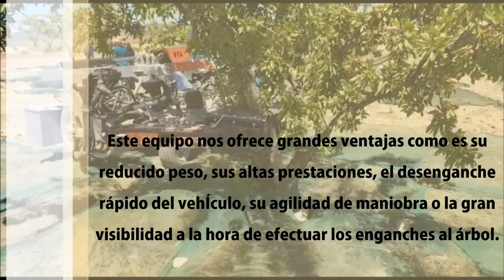Agromelca - Primer equipo recolector trasero VTL en Túnez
Agromelca, os mostramos el vídeo de la puesta en marcha del equipo de recolección VTL en Túnez.

Recolección de aceitunas
Recolección de almendras
Recolección de frutos secos